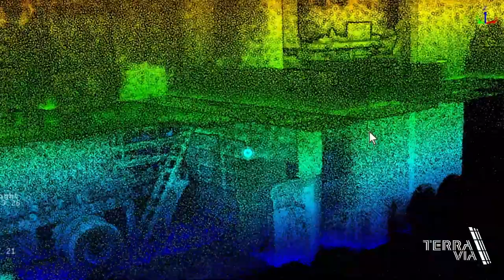TerraVia | LiGrip H300 | First Test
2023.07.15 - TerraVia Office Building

A short in app preview of our first SLAM test scan using the Green Valley International LiGrip H300 SLAM/LiDAR Handheld Scanner.

terravia.africa